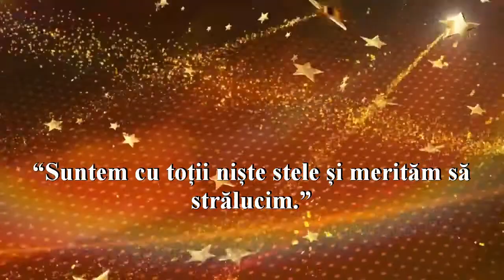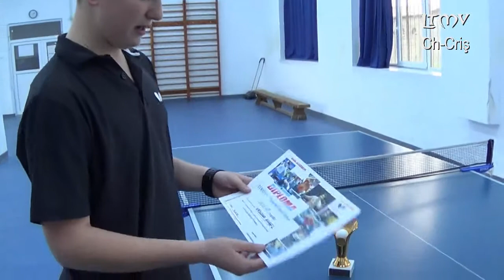Talente și pasiuni la LTMV Ch-Criș - Algeorge-Pop Eduard, Vasiloni Angel, Unc Marcel